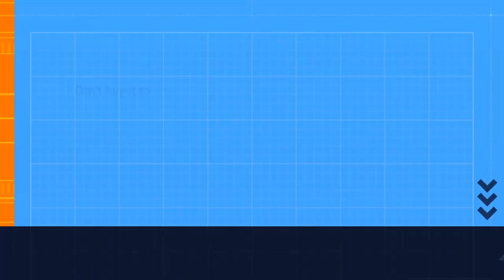showing you my bloxburg houses.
i will show you my bloxburg houses, have fun.